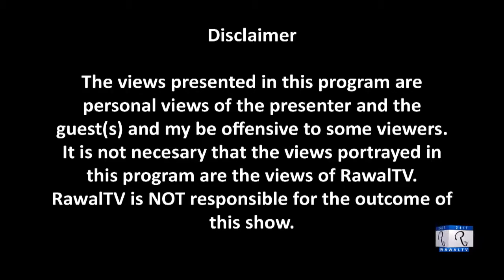'Katha Char Jana'mo Ki' by Dr Satyapal Anand Password Ep35